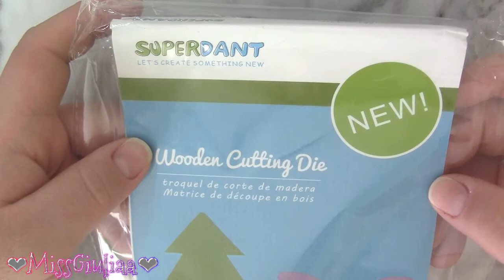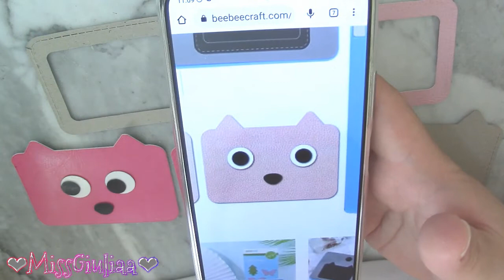Creiamo insieme un porta badge in ecopelle | MissGiuliaa per Beebeecraft | portacarte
Materiale che possiamo utilizzare con le fustelle simil bigz
Acetato, Cartone da imballaggio,  Feltro,
gomma crepla , gomma piuma , lamiera ( lattine ) ,
legno leggero (tipo balsa) , pelle , ecopelle, pluriball , polistirolo , cuoio ,
stoffa , sughero , tela , plastica sottile , vinile adesivo e fommy.